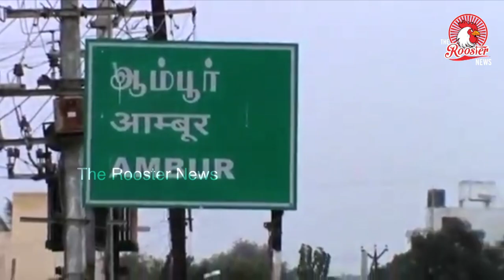ஒரு Photo = 100 ரூபாய் | வைகோ புதிய திட்டம் | Give Rs 100 to click photo, selfie with Vaiko